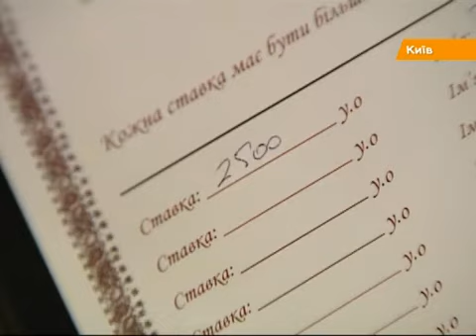В Киеве прошел тихий аукцион на поддержку Украинского греко-католического университета во Львове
Это традиционное мероприятие посещают общественные деятели, политики, бизнесмены. В этом году для Украинского католического университета собрали более миллиона гривен

Цей традиційний захід відвідують громадські та суспільні діячі, політики, бізнесмени. Цього року для Українського католицького університету зібрали понад мільйон гривень